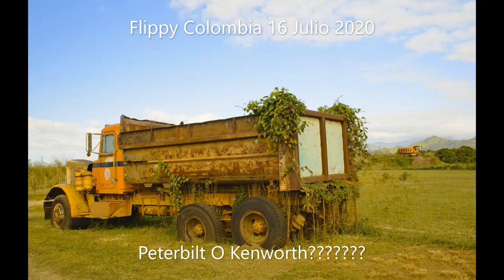Camiones Abandonados (11) - Reset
Modelos de camiones en este video
Ford Mack B61 (1954)
Dodge Fargo (1946)
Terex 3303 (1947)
Ford F - 5 (1952)
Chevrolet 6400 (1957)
Volvo N88 (1973)
Chevrolet Kodiak (1982)
Chevrolet (1946)
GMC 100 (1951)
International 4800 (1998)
Studebaker M15 (1945)
International Harvester COE Cabover (1950)
International Harvester (1946)
Chevrolet C50 (1969)
Ford One (1940)
Caterpillar 785B
Caterpillar
Chevrolet 6400
Dodge Power Wagon
Reo
International
Dodge
Dodge Fargo
Ford LT9000
GMC CCKW
Mack
Euclid

Canción AOR de Widland de su nuevo Album del año 2013
Canción:Victorious
País:Australia
Mas que todo esta banda es famosa por el video official de la canción "Widland - Widland" ya que en ese video aparece un fantasma sin rostro recostado sobre una pared de las ruinas del lugar donde grabaron la canción
En que lugar lo grabaron?
En un lugar minero donde muchos mineros perdieron la vida
en el Minuto 2:34 sobre una pared del fondo